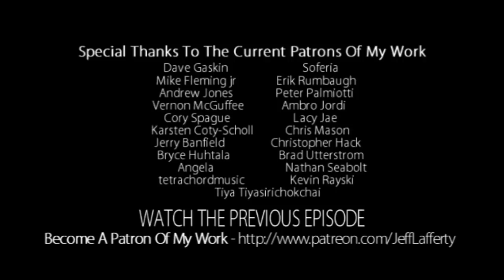Artcast #121 Trying To Paint What I Like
Hi all ... Today I'm working on the new Cyclops piece. Also talking about a new site with a neat selling stratagy EveryDayOriginal.com

Are you getting .25¢ of value from each Artcast I produce?

Patrons get exclusive content, discounts on original art & prints, and are automatically entered in the monthly drawing giveaways.

Dave Gaskin
Soferia
Mike Fleming jr
Erik Rumbaugh
Tiya Tiyasirichokchai
Andrew Jones
Peter Palmiotti
Ambro Jordi
Vernon McGuffee
Cory Sprague
Lacy Jea
Karsten Coty-Scholl
Chris Mason
Angela
Jerry Banfield
Brad Utterstrom
Christopher Hack
Bryce Huhtala
Nathan Seabolt
Kevin Rayski
Tetrachord Music